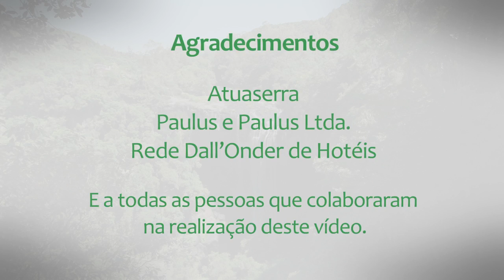FARROUPILHA - Vídeo Turismo